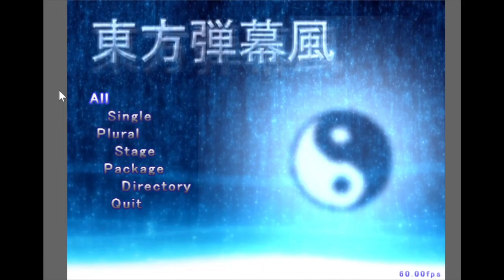Youkai Kori Kassen 1CC (4 stage short course)